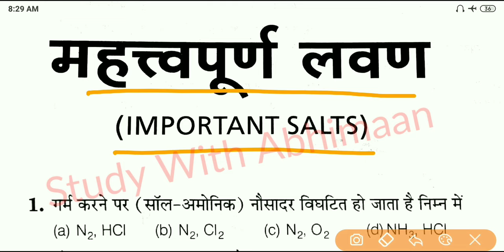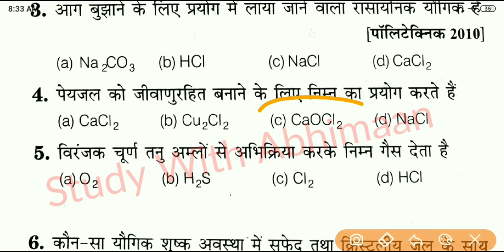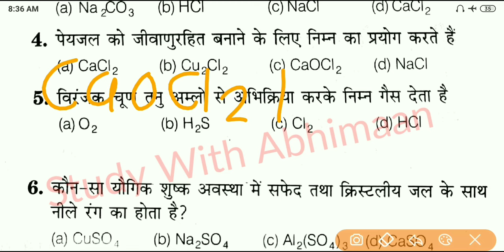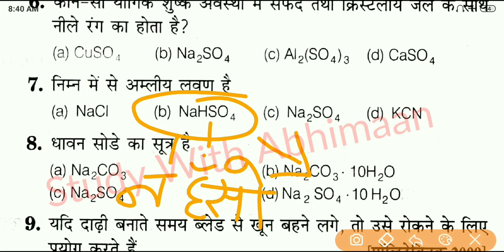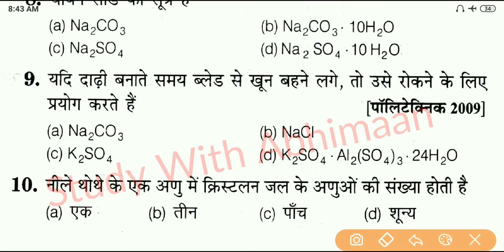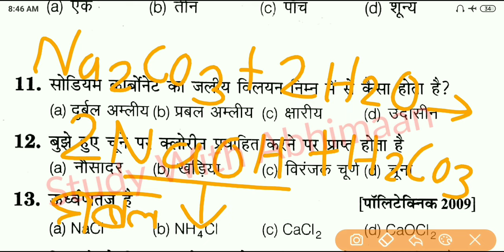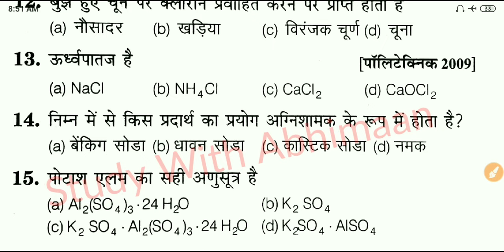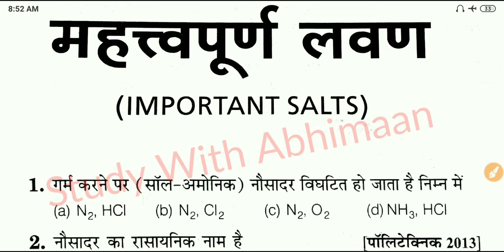Up Polytechnic Entrance Exam 2019 Chemistry Most Important Chapter Important Salts Part-1